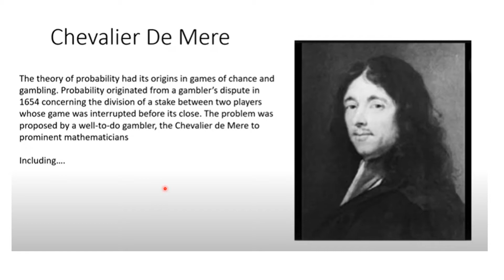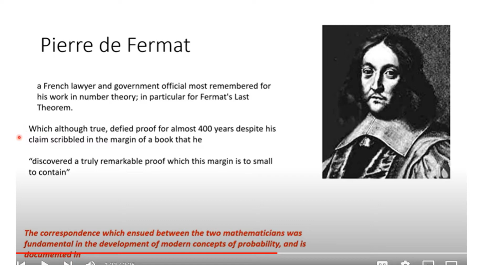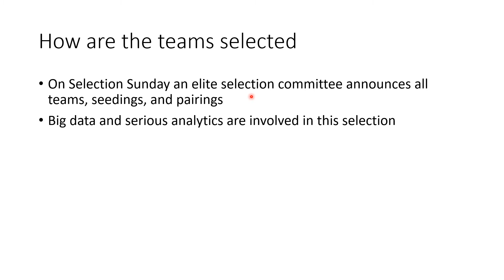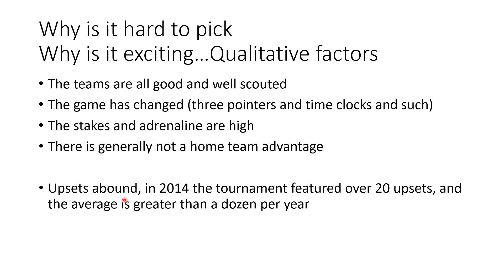Draft math club product